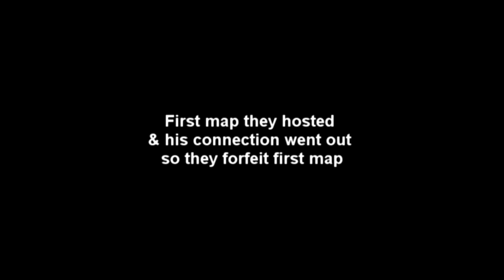legit and grizzly dispute